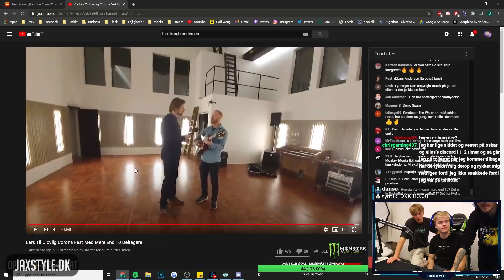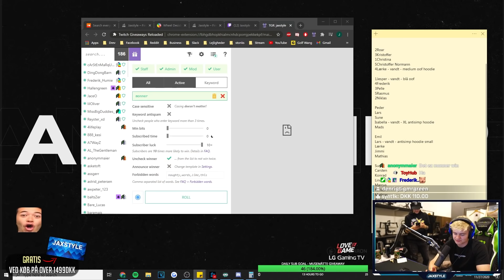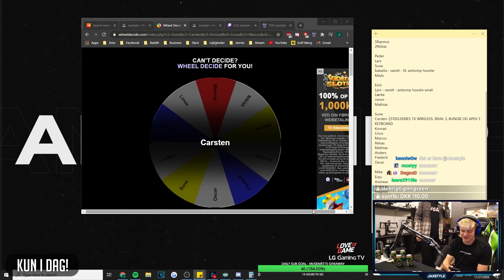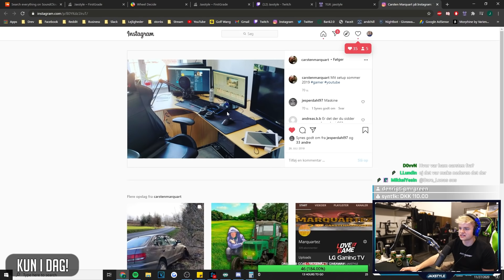Drukstream m. Kender Du Det & Eiqu Miller! (DYRESTE FEJLl!?)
I denne video "Drukstream m. Kender Du Det & Eiqu Miller! (DYRESTE FEJLl!?)"  er Jaxstyle nede ved Firstgrade sammen med Eiqu Miller, Kender Du Det, BF Lifestile, Morten Munster og mange andre. Jaxstyle har nemlig lige lanceret hans nye Antisimp merch, bl.a. sokker og underbukser - der holder 100. Jaxstyle holdte en 12 timers stream, hvor der blev laver ordrer goals og challenges. Til sidst på streamen begyndte de fleste og drikker hvor bl.a. Eiqu Miller og Oskar hole tog ølbong. Hvis i nød videoen og gerne vil se mere fra streamen - så smid gerne et like og en kommentar!